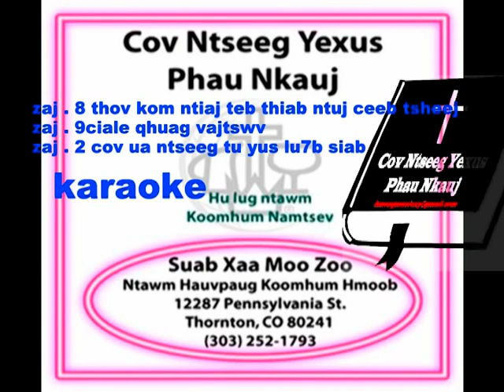PHAU NKAUJ QHUAG VAJTSWV # 1 HD COV NTSEEG SIV